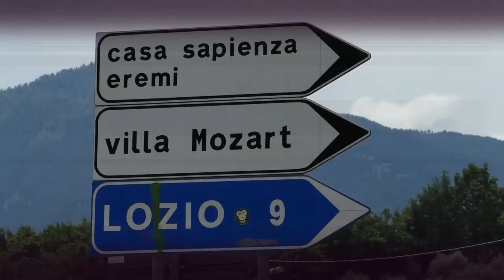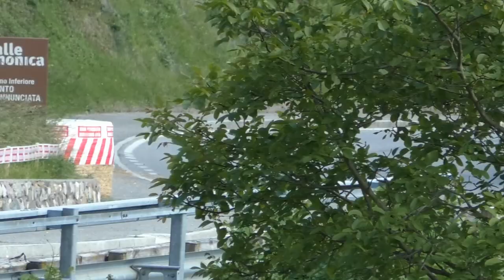Malegno-Borno 2021 | Andrea Catalani | Osella PA 21 S